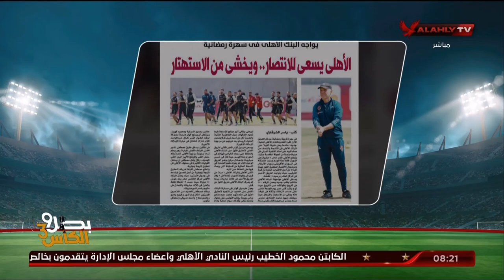محمد الديك وقراءة لأهم ما جاء في الصحف والمواقع الرياضية عن لقاء الأهلي والبنك الأهلي